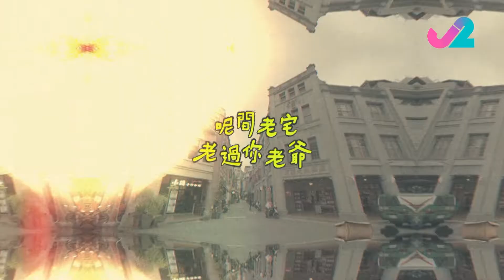【預告 EP6&7｜呢間老宅老過你老爺】認識台南古物店，細看大稻埕老街文化｜J2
今晚聽晚10點，認識台灣老宅！

呢間老宅老過你老爺｜星期一、二晚10:00｜J2